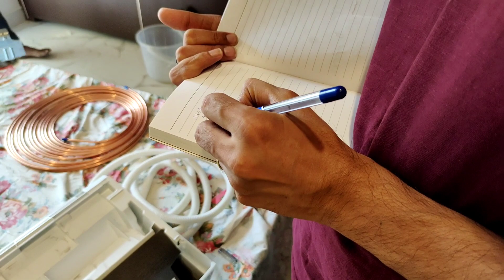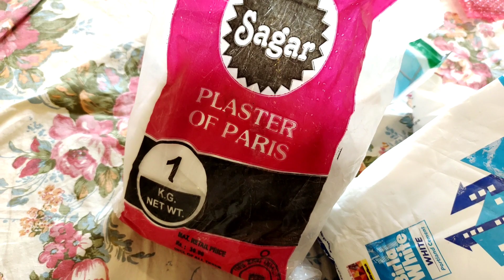Koi Kaam bina musibat k nahi hota | Extreme Busy and Tiring day VLOG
I am a Daily Vlogger. I post my Vlog in Hindi, Indian vlogger, Routine Video, Cleaning video, Home Organization, Home Decor tips, Shopping Haul, Cooking, Recipe